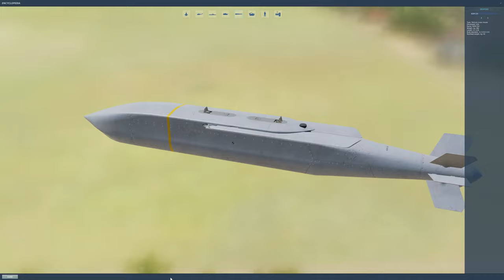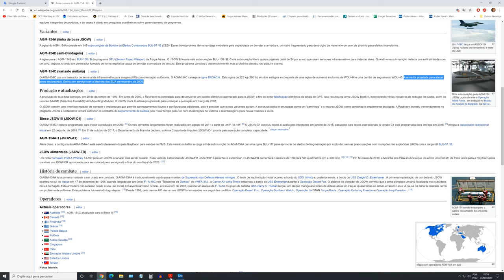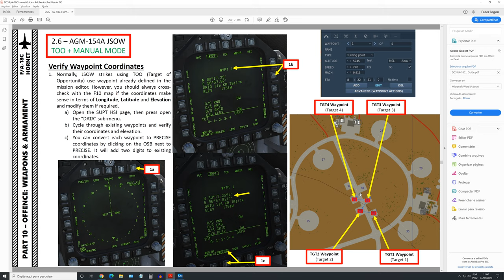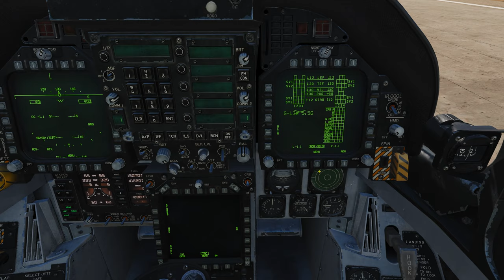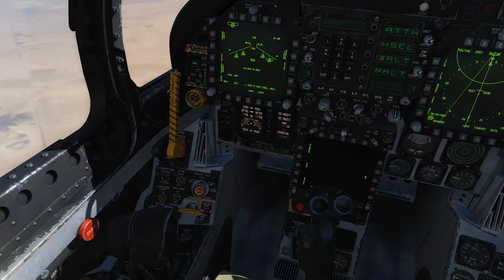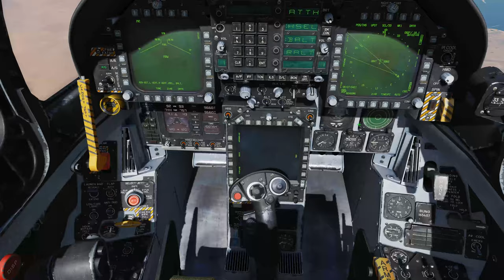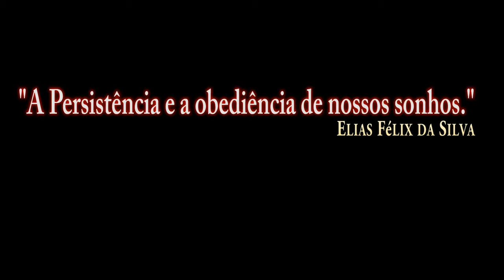DCS:F/A-18C-AGM-154C JSOWP/P-1/PT-BR_VÍDEO 1208